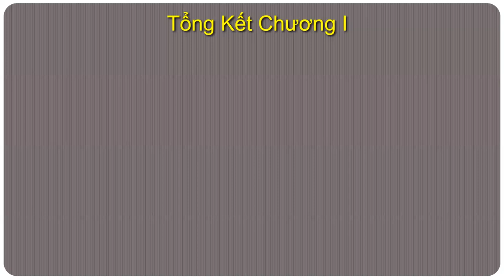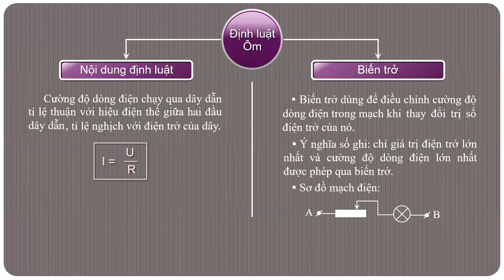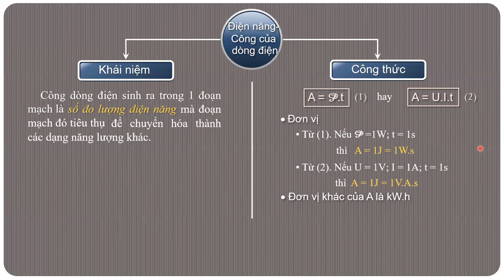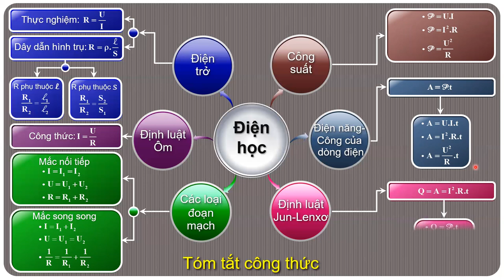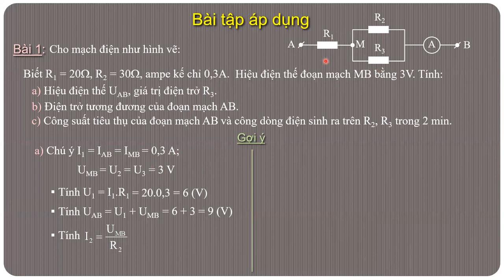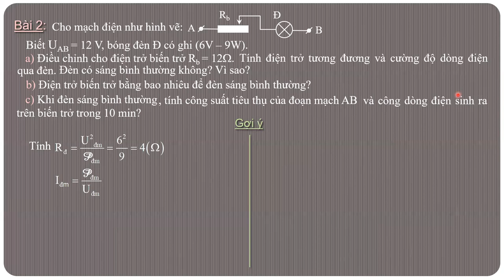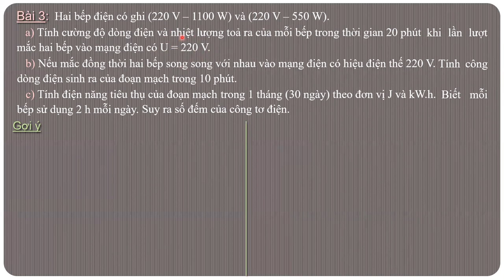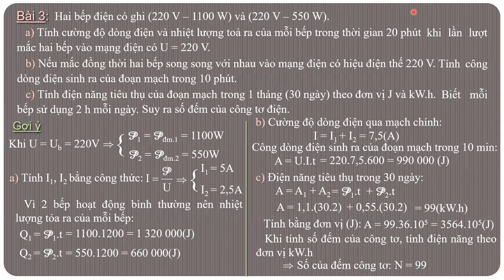VẬT LÝ 9 - Ôn tập GHK1 (2023-2024)